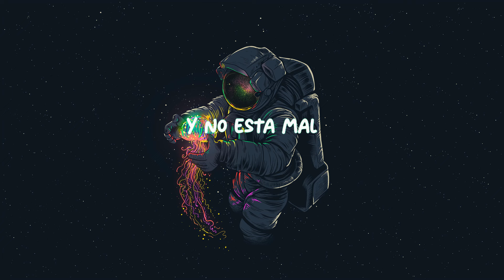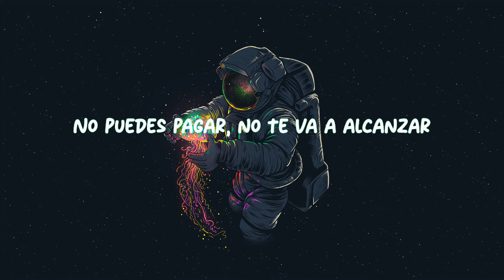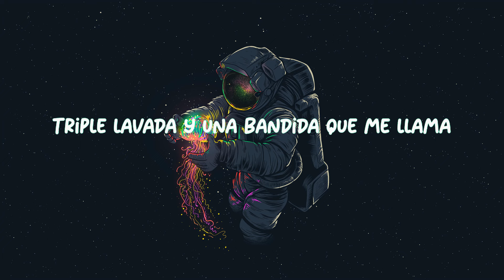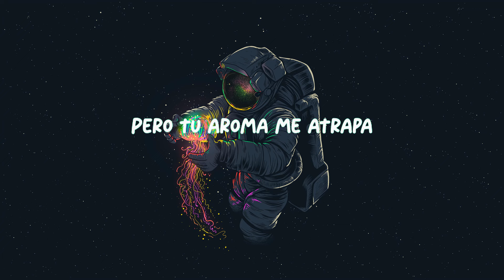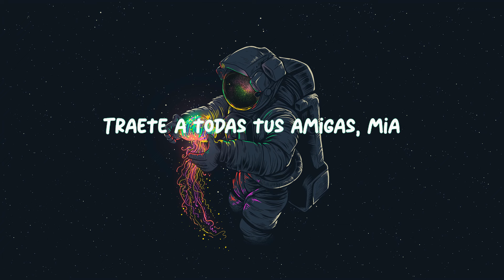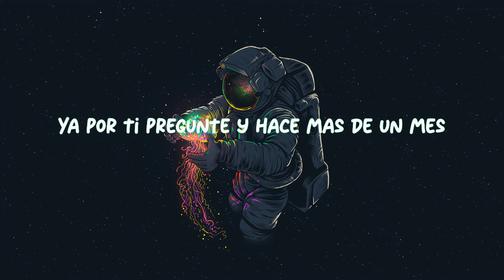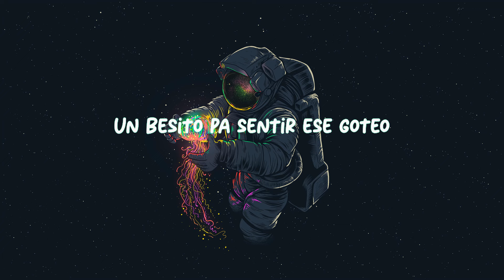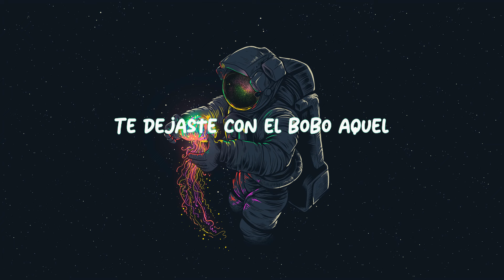LADY GAGA - Peso Pluma , Gabito ballesteros , Junior H (LETRA)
"➸Letra

Dom Perignon Lady Gaga
lentes en la cara, tussy lavada.

Triple lavada y una bandida que me llama
Quieren mi lana.

Ninguna sube nada al Instagram.

Solo disfrutan, solo disfrutan.

Pura influencer bien placosa
Las que navegamos y las volamos.
Y unas privadas en yates
Tronamos las pacas y sin Yolanda.

Me voy a enfiestar polvito rosa
Plumita de wax, esa estructura vale 30K
No puedes pagar, no te va a alcanzar.

Viviendo en el San Andrés pero de a deveras, carros y feria.

Tres estrellas me atoraron
La clave en caliente desafanaron.

Music y cocaine, me gusta el Lambo pero es el Merced, esa es muy bella y se deja querer.

¡Oh oh oh oh oh oh ahhh!

¡Ah ah ah ah ah ahhh!

Así nomás compa peso, compa Junior
Compa Gabito, doble p
¡Cha chau!
Pura doble p, viejillo
Que siga la mata dando compa Junior
Compa Gabito

Zumbando en el razer, máscaras
Polvo y ambiente, brillan mis dientes.

No soy fresón, pero en Egipto shishas como yo
Para mariscos frescos en Japón, tira jodido, lira, joriron.

¿Qué quiénes son?
Eso mismito me pregunto yo
Cada saludo lleva un billetón
Pura Louis Vuitton, trae un flow cabron

Triple lavada y una bandita que me llama
Quieren mi lana.

¡Oh oh oh oh oh ah!!